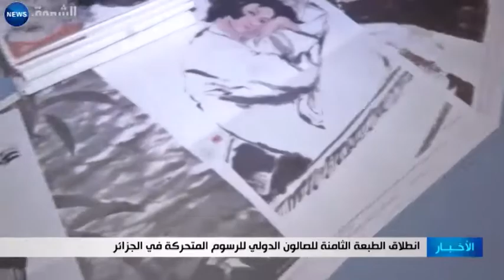انطلاق الطبعة الثامنة للصالون الدولي للرسوم المتحركة في الجزائر